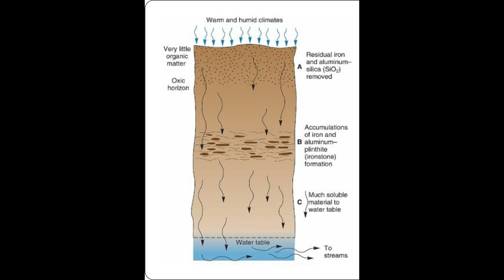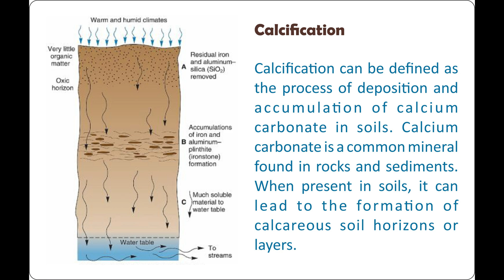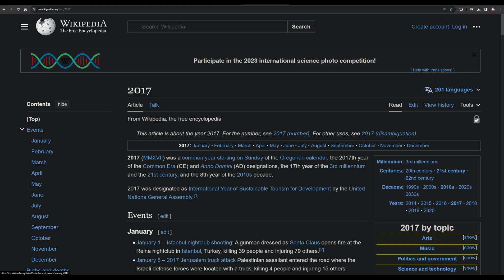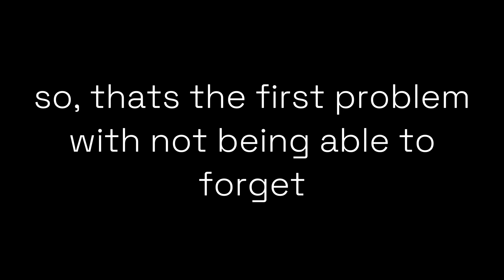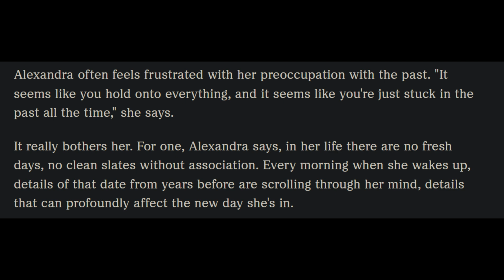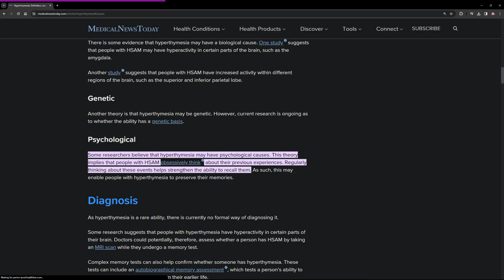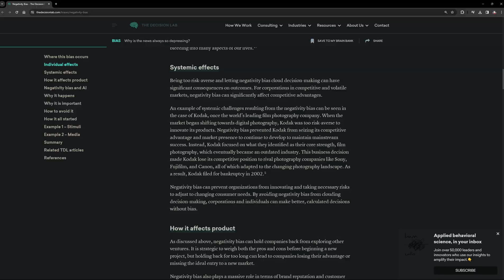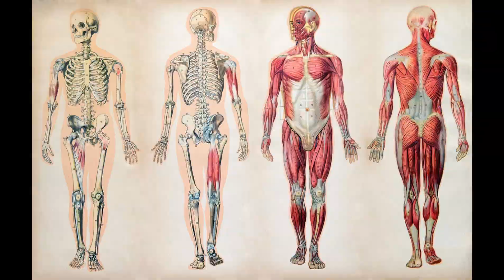𝙬𝙝𝙮 𝙛𝙤𝙧𝙜𝙚𝙩𝙛𝙪𝙡𝙣𝙚𝙨𝙨 𝙞𝙨 𝙖 𝙜𝙞𝙛𝙩, 𝙣𝙤𝙩 𝙖 𝙘𝙪𝙧𝙨𝙚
In my last video, I talked about our sense of self and how losing our memories are a terrifying things. It gives a new meaning to why we should be with our loved ones and cherish them. But in this video, I'd like to explore how the being forgetful might be something we as humans, evolved to become. It has its on benefits and without being able to forget, we might have more problems than solutions. Anyway, I hope you enjoy this video and if you wanna read up more on this topic, I'll share some of the books and links that I used to learn about this!
Books :-
The Brain (A User's Guide) by New Scientist